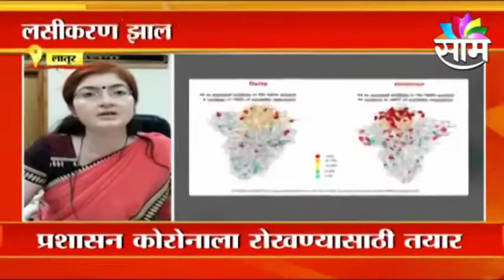Latur: ओमायक्रॉनच्या पार्श्वभूमीवर स्थानिक प्रशासन सतर्क: दंडात्मक कारवाई होणार